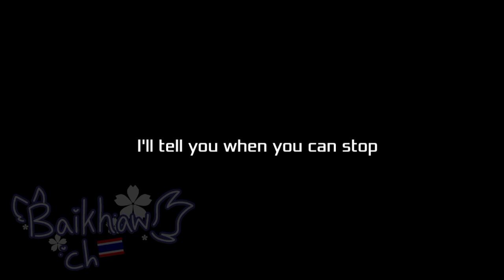Candy S3rl meme / Contest prize for @LiaAfnanCrystal. / Animation ⚠️ Warning little Blood ⚠️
Time : idk
layer : 6
Fps : 13
app used
flipaclip ( Premium)
Capcut
Frames : 700

character :
Lia

Massage : connect with facebook
Roblox : Hmmm